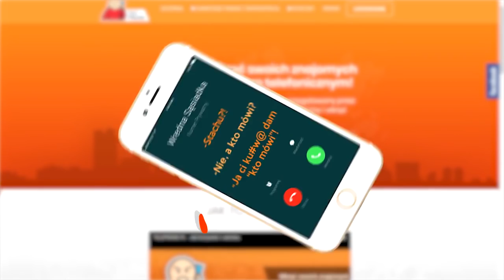#35 FORTNITOWE_SHOTY WYCIEKŁY KOLEJNE NOWE EMOTKI Z FORTNITE! *zobacz!* [IZAK LEHH HIGHSTYLED]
❌ ⛔ Kochany widzu!
Dzięki! ⛔ ❌
~ To od Xayoo, Wiem ale jest śmieszne xd

- TeamSpeak: TS-FORTNITE.PL

-  SEZON 4 SKINY KARNET BOJOWY
- EWRON POKAZAŁ TWARZ
- FORTNITE WYCIEKI SKINÓW
- LEHH FORTNITE
- FORTNITOWE SHOTY #35
- NOWE EMOTKI!
- EMOTKI Z FORTNITE W PRAWDZIWYM ŻYCIU
- S01E35

TAGI: shoty, shot, Funny Moments, Najlepsze shoty tygodnia, Shoty Odcinek, shoty z live,pago3, pago, pow, dobre, wesołe, śmieszne ciekawe, śmieszne najlepsze akcje, shoty z twitcha, śmieszne shoty rage izak live izakooo izak000 leh_tv leh tv funny moments fortnite fortnite fragmovie frag movie fortnite poradnik ewron kusza izak fortnite funny moments jak grać w fortnite TheEwron Ewron Ninja Tyler OPscT- MYTH TSM Dr LUPO Twitch Funny Moments Fortnite Polska, Ewroon, ewron, theewron, ewron fortnite, ewron najlepsze momenty, ewron funny moments, ewron funny moments fortnite, oddshoty leh, oddshoty ewron, oddshoty izak, najlepsze oddshoty, fortnite, polski fortnite, leh, izak, fortnite clips, fortnitowe shoty, Freapy shoty freapy, fortnitowe, freapy, ewron, izak, leh, ewroon, wtf, moments, pogchamp, xayoo, niemożliwe, fortnite, piosenka o fortnite, fortnite free v bucks, fortnite v dolce, fortnite konkurs, fortnite karnet bojowy, fortnite przecieki, fortnite wycieki skinów, fortnite wycieki emotek, fortnite moments daily wtf, fortnite ntiashi, fortnite taku, fortnite tags, fortnite,
[ TAGI ZAPOŻYCZONE I ZEEDYTOWANE OD KANAŁÓW:]
- TYPOWY FORTNITE
- ShotyZTwitcha